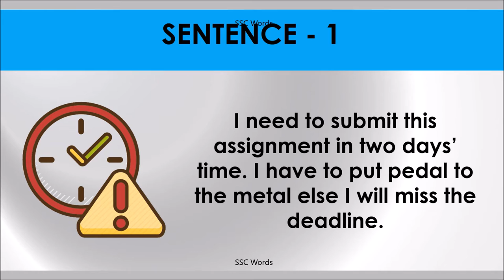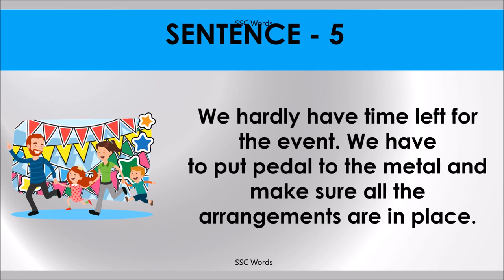PEDAL TO THE METAL Idiom 707 # Meaning and five sentences # SSC Words